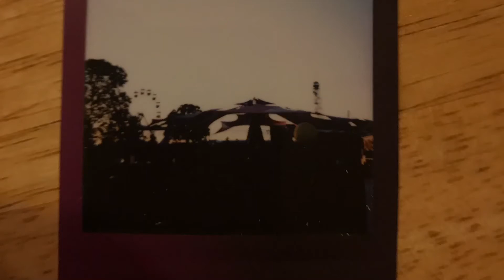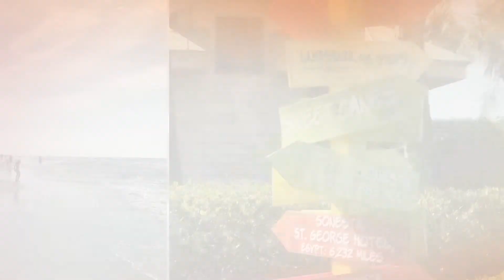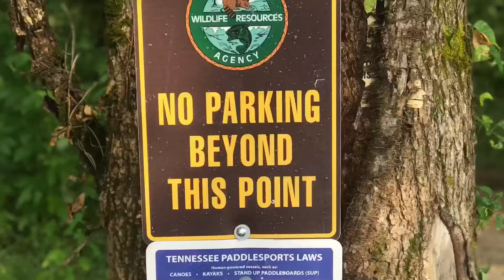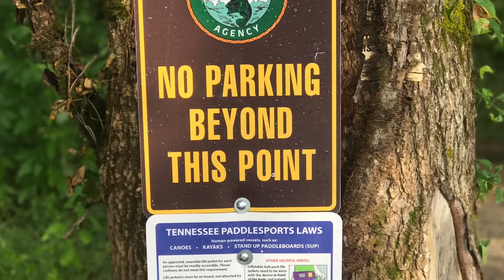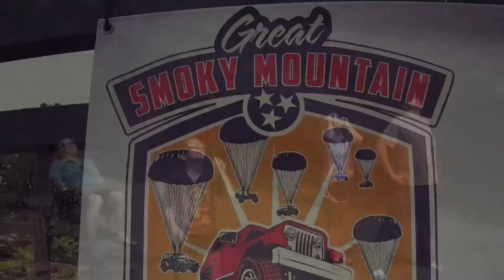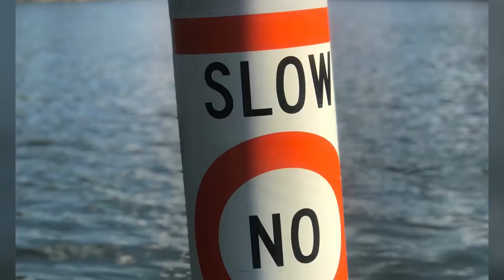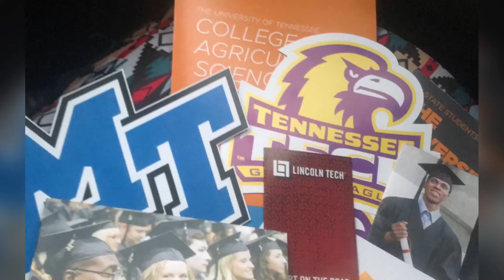The Best Parts of 2017